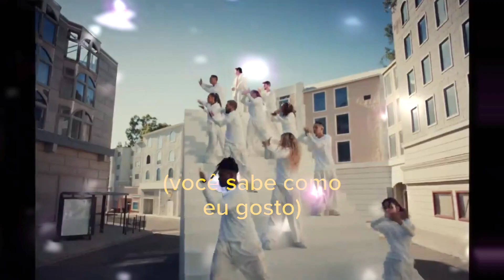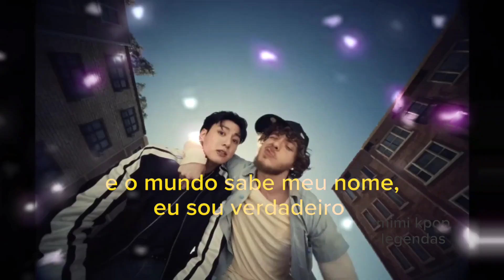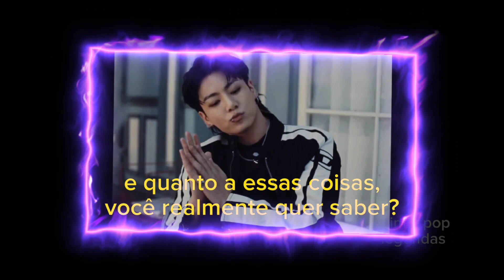3D - JUNGKOOK feat Jack Harlow (TRADUÇÃO)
3D - JUNGKOOK feat Jack Harlow (TRADUÇÃO)

 tradução:

Um, dois, 3D

[Verso 1]

Não posso te tocar pelo telefone
Ou te beijar através do universo
Em outro fuso horário
É a única vez que não posso reverter
Mas quando há duas dimensões
Só há uma que sinto falta
E se você se sentir sozinha
Você não precisa mais se sentir assim

Eu só quero te ver assim
Ver você assim, uh-uh

[Refrão]

Então, se você estiver pronta (Se você estiver pronta)
E se você me permitir (E se você me permitir)
Eu quero ver isso
Em movimento
Em 3D (Uh-uh)
Você não vai se arrepender de mim (Você não vai se arrepender de mim)
Confete de champanhe (Confete de champanhe)
Em movimento
Em 3D

[Pós-Refrão]

Porque você sabe como eu gosto, garota
3D
Você sabe como eu gosto, garota
3D

[Verso 2]

Corpo a corpo a corpo a corpo a corpo
Você e eu, amor, você sabe que conseguimos
Então nem me faça começar
Porque você sabe que eu fico com o coração quente
Amor, oh amor, oh amor, você está me deixando louco
Chuva, chuva, chuva, você não pode fingir
Você me dá uma nova emoção
Você me faz beber aquela poção

[Refrão]

Em movimento
Em 3D (Você não vai se arrepender agora)
Em movimento
Em 3D

[Pós-Refrão]

Porque você sabe como eu gosto, garota (Porque você sabe como eu gosto)
3D (Woah)
Você sabe como eu gosto, garota (Você sabe como eu gosto)
3D (Woah)
3D (Woah)
3D (Woah)

[Verso 3]

Estou me sentindo como o Jung Kook, consigo uma garota com uma olhada
E quando elas são pegas, não são mais levadas (O quê?)
Quando eu vi aquele corpo, você pensaria que era um cadáver
Do jeito que eu disse aos meus garotos, “venham olhar”
Eu costumava levar garotas para Stony Brook
E roubar seus corações como um bandido, história verdadeira
Agora, quando seguro a mão de alguém, é uma nova história
Todos as minhas ABGs se arrumam para mim
Eu tive uma garota (uma garota), muito chato
Duas garotas (duas garotas), isso estava legal para mim
Três garotas, droga, o cara está com tesão
Quatro garotas, ok, agora você está piranhando
(Ei, ei, ei) Ei, estou solto
Eu fiz um bom uso desses cogumelos
Eu coloquei minha cidade nas minhas costas
E o mundo sabe meu nome, eu sou verdadeiro

Então, se você estiver pronta
E se você me permitir
Em movimento
Em 3D (Ooh)
Em movimento
Em 3D (Mostre isso para mim, garota, agora, por quê?)

[Pós-Refrão]

Porque você sabe como eu gosto, garota (Eu meio que gosto)
3D (Woah)
Você sabe como eu gosto, garota (Tudo bem, tudo bem)
3D (Woah, woah)
Você sabe como eu gosto, garota (Você sabe como eu gosto, tudo bem)
3D (Tudo bem)
3D (Woah)

[Outro]

Eu faço você se tocar em frente à câmera
Você é meu amor, assim como Tampa
Falando em dinheiro, eu tenho isso
E eu também não dou a mínima, e quanto às vadias
Bem, você realmente quer saber? Bem que pensei
Eu vou te trazer da Coreia para o Kentucky
E você não precisa me garantir nada, eu só quero ver se tenho sorte
Eu só quero te conhecer fisicamente e ver se você me tocaria